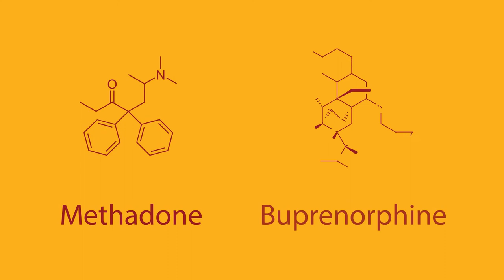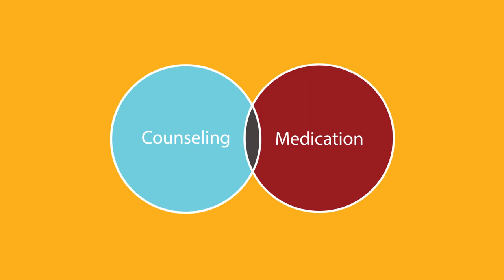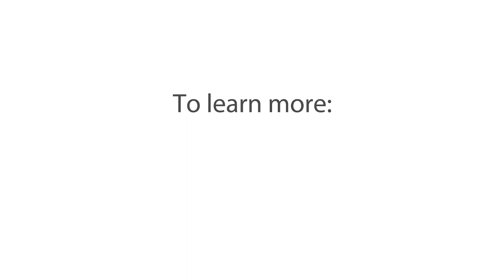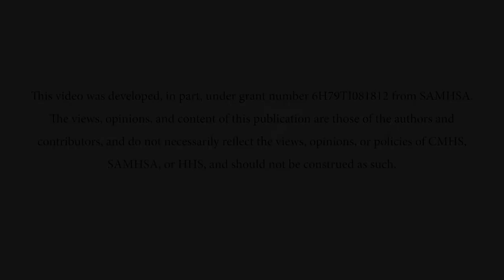Recovering From Opioid Addiction is Possible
This video is part of a series that was created for tribal community members to learn more about preventing, treating, and recovering from opioid use disorder.

This video was produced by the Northwest Portland Area Indian Health Board (NPAIHB) Tribal Opioid Response Project, which is dedicated to providing important resources to prevent opioid misuse, helping those in treatment, and empowering American Indian and Alaska Native community members with knowledge so they can protect themselves and their loved ones.